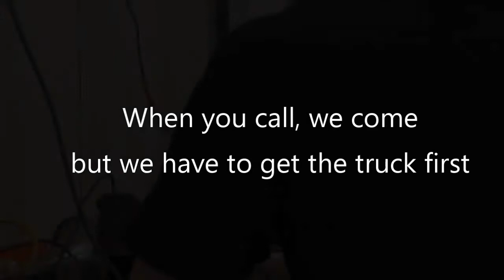Volunteer Firefighter Incident Turnout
Ever wondered what actually happens when your volunteers are called out to an incident??

Well thanks to our Training Officer and the Brigade's B Shift, we've collated some footage of some of the things that goes on behind the scenes when we are alerted to a call.

As you can see, it is critical for you as the public to dial 000 as soon as possible, as it takes time for us to respond. NEVER assume someone else has called and the information you can pass on may differ to another caller. It helps the responding crew build a good understanding of what they may face.

As volunteer firefighters, we do what we can, when we can, where we can, to the very best of our ability.

(Some sequences have been edited for operational privacy)